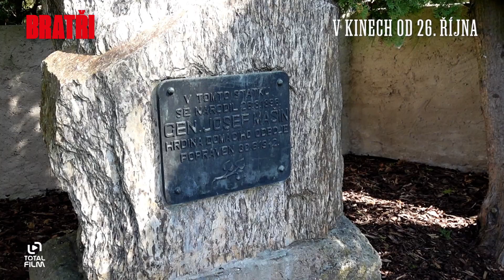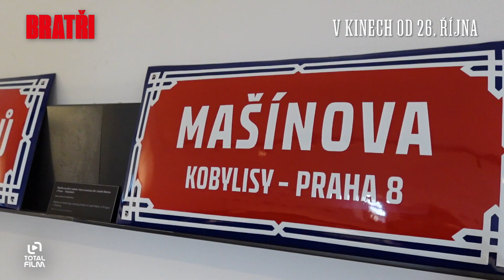Bratři (2023) Zlu se neustupuje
Film Bratři vypráví jeden z největších příběhů studené války o odbojové skupině bratrů Josefa (Oskar Hes) a Ctirada Mašínových (Jan Nedbal). Rodina Mašínových se v komunisty ovládaném Československu stává terčem pronásledování a bratři věří, že po vzoru otce, hrdiny protinacistického odboje, lze proti diktatuře bojovat jedině se zbraní v ruce. Zároveň si jsou vědomi odpovědnosti vůči mámě (Tatiana Dyková Vilhelmová) a sestře (Karolína Lea Nováková). Zakládají odbojovou skupinu, která má na svědomí řadu násilných činů, jejichž vyšetřováním je pověřen kapitán Státní bezpečnosti Koller (Stefan Konarske). Mašínové se stávají nejhledanějšími muži v zemi. Pokusí se o útěk do Západního Berlína, kde plánují vstoupit do americké armády s cílem osvobodit Československo. Pátrání po pětici členů odbojové skupiny pokračuje ve východním Německu, kde začíná jeden z největších honů na lidi v novodobé historii. Jen málokteré téma české historie vzbuzuje tolik emocí jako příběh snímku Bratři.